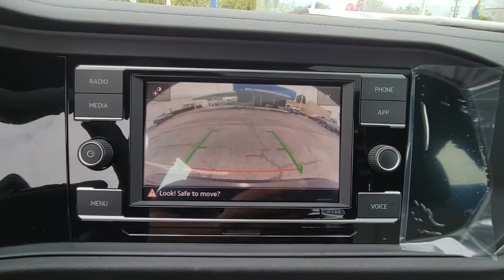2021 Volkswagen Jetta Orlando, Sanford, Kissimmee, Clermont, Winter Park, FL 10990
Deep Black Pearl New 2021 Volkswagen Jetta available in Orlando, Florida at Orlando VW North. Servicing the Sanford, Kissimmee, Clermont, Winter Park, FL area.

Black 2021 Volkswagen Jetta R-Line FWD 8-Speed Automatic 1.4L TSI **BACKUP CAMERA**, **BLUETOOTH**, Gray/Black.Recent Arrival! 29/39 City/Highway MPG